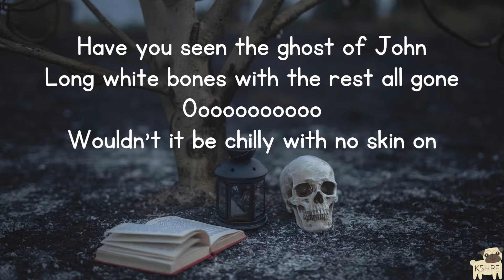Music: Have You Seen The Ghost Of John, Vocal Music Education, Choir Song, Children Singing Harmony